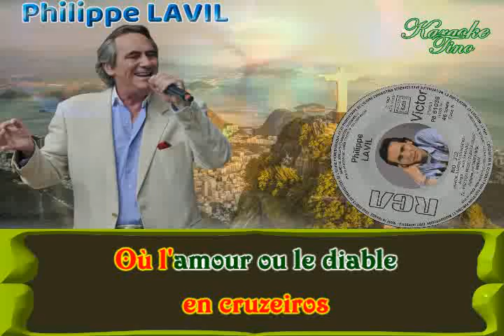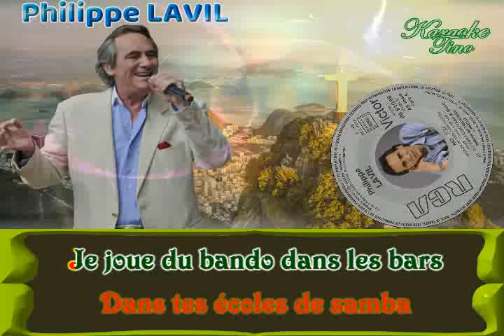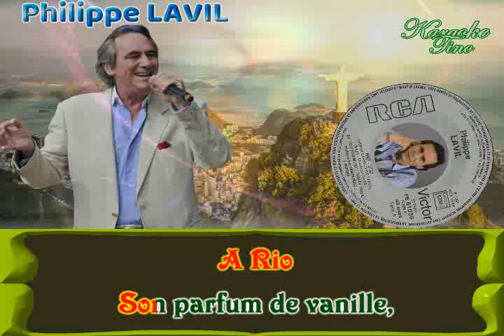Karaoke Tino - Philippe Lavil - Rio - Avec choeurs - Dévocalisé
Philippe Lavil - Rio - Avec choeurs
Chanson de 1982, version dévocalisée, résultat mitigé
Demande d'un abonné